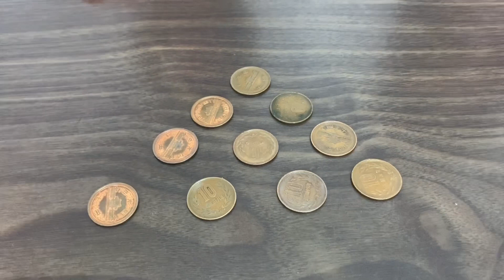【脳トレ】3回コインを動かして逆三角形にしてください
【出演】